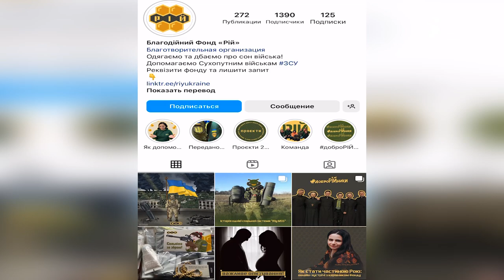УНІКАЛЬНІ СПАЛЬНИКИ ДЛЯ ЗСУ розробило кропивницьке швейне підприємство | телеканал Вітер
Підприємство “ROCK FRONT”, яке виготовляє туристичне спорядження, з 24 лютого активно допомагає військовим. Виробники спільно з благодійним фондом “Рій” розробили спальну модульну систему для сухопутних військ та перераховують частину виторгу ЗСУ. Унікальні вироби бачили журналісти CBN.